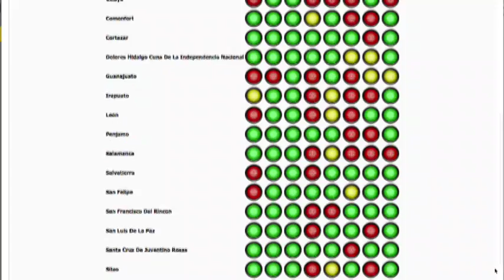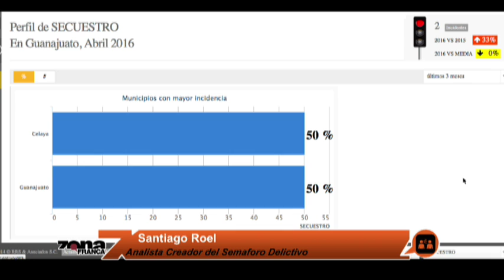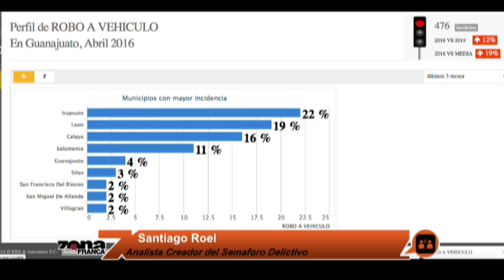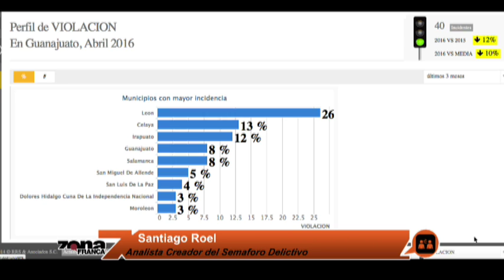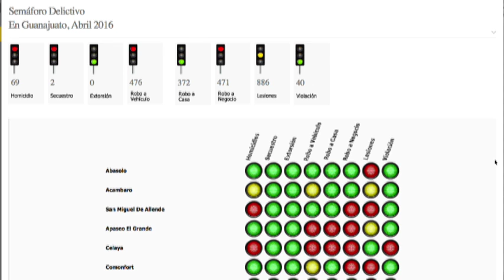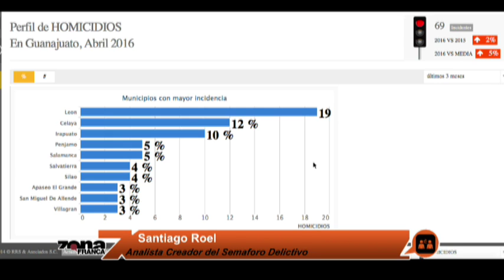Santiago Roel Analista Creador del Semaforo Delictivo